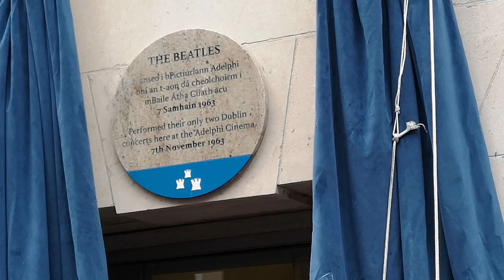Unveiling of The Beatles Plaque, Dublin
Gay Byrne and Dublin Lord Mayor Nial Ring, unveiling the plaque to commemorate the two Dublin Beatles concerts in the Adelphi Cinema on Abbey Street, 7th of November 1963, on the 55th anniversary.